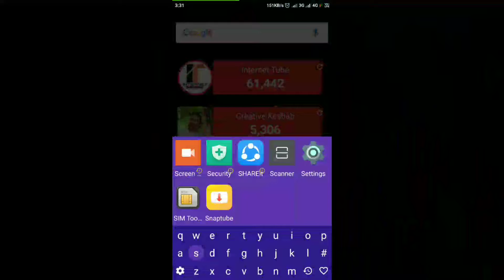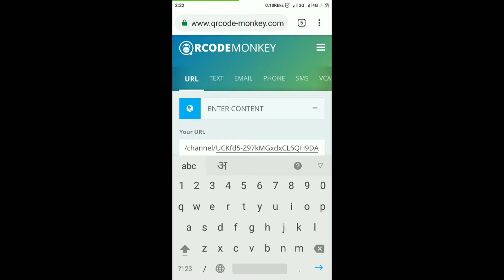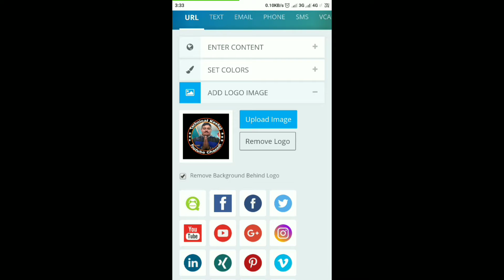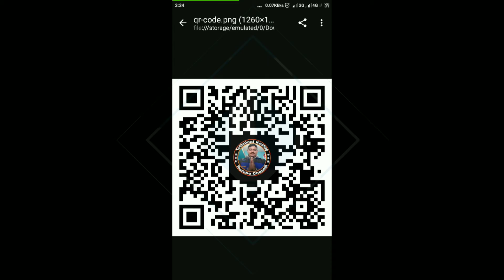How to Generate YouTube QR Code (In Hindi)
Hello Friends,
     In this video i have told about how to generate Youtube QR code.Once you Scane QR code then your Youtube Website (Link) will be open and once you visit that link then your Channel will be Redirect.Hope You gya will love this video.Thank You

*Redmi Note 6 pro 64GB
*Reshmi Note 6 Pro 32GB-